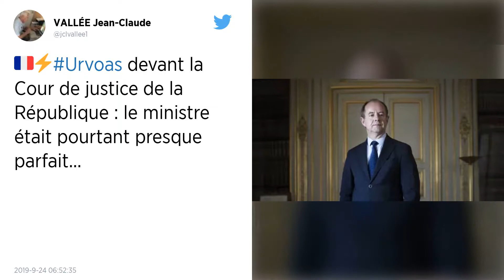Devant la Cour de justice de la République, l'ex-ministre Urvoas offensif et sûr de lui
"J'ai dédié ma vie au droit": l'ancien garde des Sceaux Jean-Jacques Urvoas, le verbe offensif et l'allure tranquille, a commencé mardi à comparaître devant la Cour de justice de la République (CJR) pour avoir transmis au député Thierry Solère des informations sur une enquête qui le visait.

L'ancien ministre, 60 ans, est entré d'un pas assuré dans la salle. Très à l'aise face à une cour composée de trois magistrats mais aussi de douze parlementaires, l'ex-président de la commission des lois de l'Assemblée nationale a décliné son parcours, de l'université au Parlement puis au gouvernement: une vie "dédiée au droit", de l'enseignement à la fabrique de la loi.

Il défend son bilan de ministre (janvier 2016-mai 2017): "J'ai passé 16 mois à défendre la loi, appuyer la justice et à être le protecteur des magistrats", assène-t-il, disant son étonnement de se retrouver devant la CJR, une juridiction que le gouvernement auquel il appartenait avait voulu supprimer.

"Je respecte la loi. Cette cour est constitutionnelle, elle fera du droit", s'est rassuré l'ancien élu socialiste qui a reconnu "la matérialité des faits" mais toujours contesté que les documents transmis soient couverts "par un quelconque secret".

D'emblée, il tient à recadrer le débat: "Je ne connais pas Thierry Solère, c'est un adversaire politique (...) je n'avais aucun intérêt personnel" à lui transmettre des informations, dit-il. Il précise aussi qu'il n'est "pas franc-maçon", sans quoi il le dirait avec fierté, et que ce n'est donc pas non plus au nom d'une prétendue "fraternité" qu'il a communiqué avec le député de droite, sans en dire plus sur ses motivations.

Après Christine Lagarde ou Charles Pasqua, Jean-Jacques Urvoas est le huitième ministre à comparaître devant cette cour critiquée pour la clémence de ses décisions. Il encourt une peine maximale d'un an d'emprisonnement et de 15.000 euros d'amende.

Il reviendra à la CJR, seule habilitée à juger des actes commis par des membres du gouvernement dans l'exercice de leurs fonctions, de trancher l'épineuse question du périmètre du secret et des obligations du ministre en la matière.